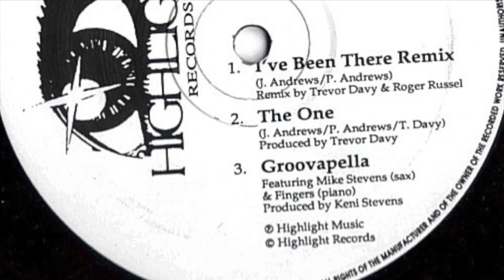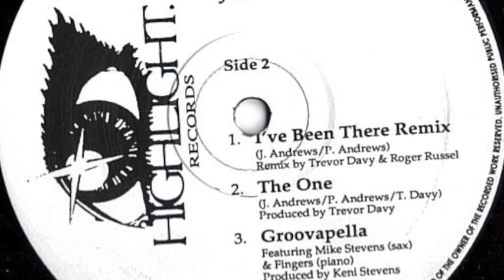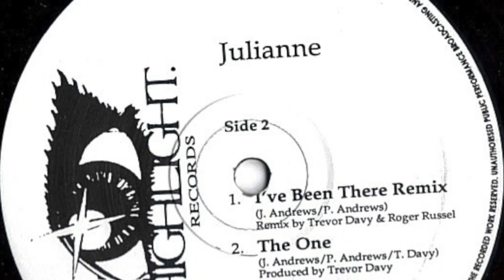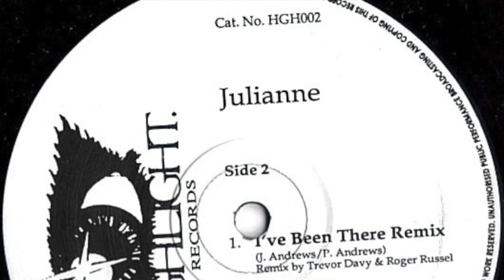Julianne - Groovapella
Label: Highlight Records ‎– HGH 002
Country: UK